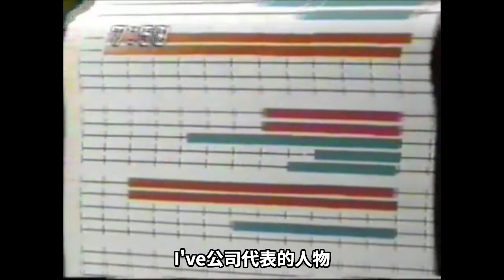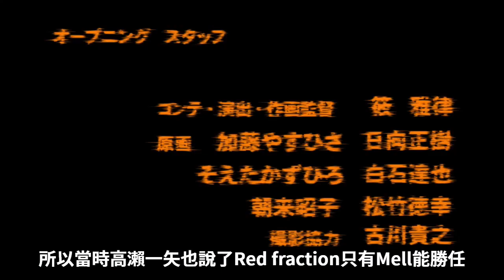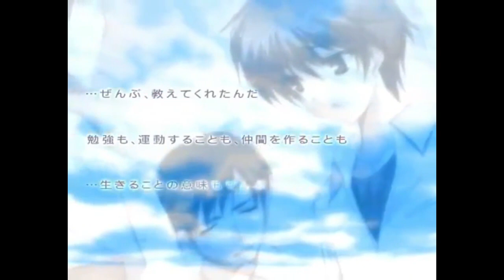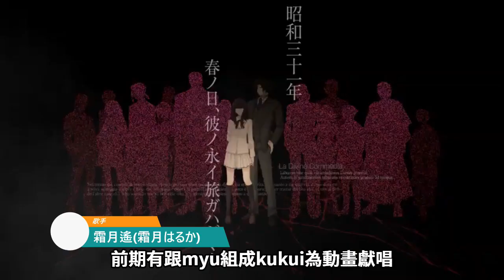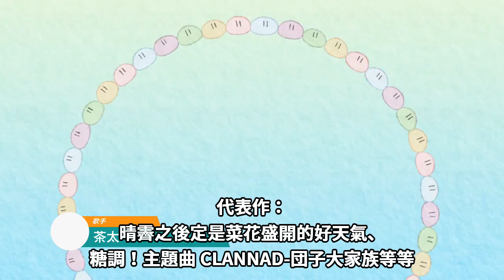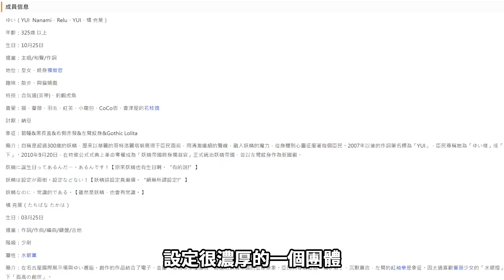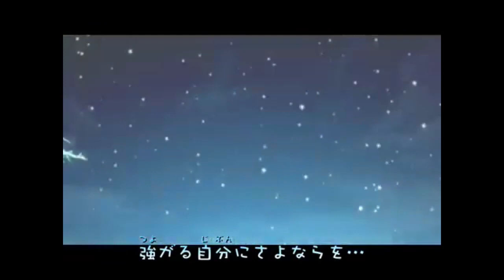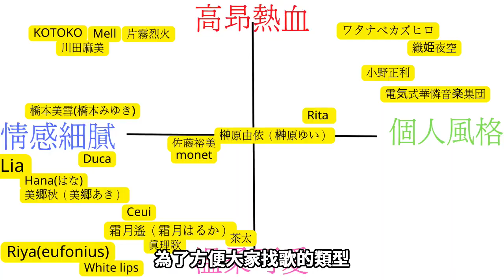Galgame專題-音樂同人社團歌手、音樂製作團隊介紹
00:00 前言
00:31 I've
01:06 高瀨一矢
01:24 KOTOKO
02:27 Mell
02:51 川田麻美（川田まみ）
03:19 佐藤裕美（佐藤ひろ美）
03:51 Lia
（以上為I've系譜）
04:36 Riya(enfonius)
05:21 橋本美雪（橋本みゆき）

05:43 Zizz Studio（磯江俊道）
06:04 江幡育子
06:23 伊藤香奈子（いとうかのこ）
07:13 ワタナベカズヒロ
07:44 小野正利
（Zizz studio 相關）
08:39 霜月遙（霜月はるか）
09:17 片霧烈火
10:12 茶太
10:32 Hana(はな)
11:09 monet
11:39 Rita
12:03 電気式華憐音楽集団
12:35 Duca
13:16 美鄉秋（美郷あき）
13:42 White Lips
14:13 榊原由依（榊原ゆい）
14:43 織姬夜空(織姬よぞら)
15:13 真理歌
15:43 Ceui

引用元:
戯画-Bldar sky dive 2
戯画-パルフェ 〜ショコラ second brew〜
MADHOUSE-Black Lagoon
sprite-蒼の彼方のフォーリズム
ねこねこソフト-みずいろ
Key-智代After
FAVORITE-いろとりどりのヒカリ
Alicesoft-大帝国
Nitro Plus-Hello world
Nitro Plus-天使ノ二挺拳銃
Nitro Plus-装甲悪鬼村正
Innocent Grey-殻ノ少女
AKABEiSOFT2-G線上の魔王
Key-CLANNAD
ケロQ-素晴らしき日々～不連続存在～
ケロQ-テレビの消えた日
Key-Little Busters
Black Cyc.-MinDeaD BlooD ～支配者の為の狂死曲～
Navel-俺たちに翼はない
AKABEiSOFT2-暁の護衛
Eushully-姫狩りダンジョンマイスター
AKABEiSOFT2-コミュ -- 黒い竜と優しい王国
tone work's-銀色、遥か
overdrive-キラ☆キラ